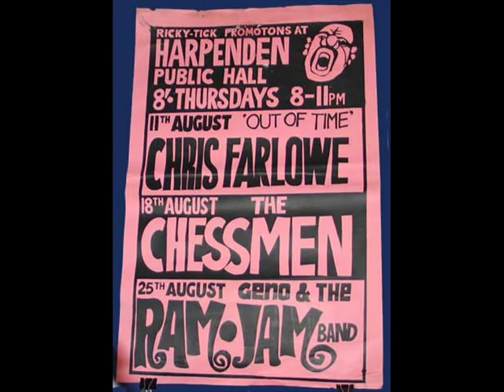Chris Farlowe - We`re Doin` Fine